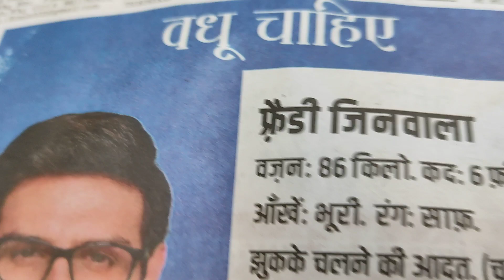Kartik Aaryan Wants Vadhu😂 | Freddy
a great way of marketing